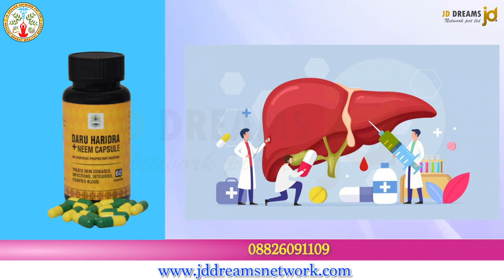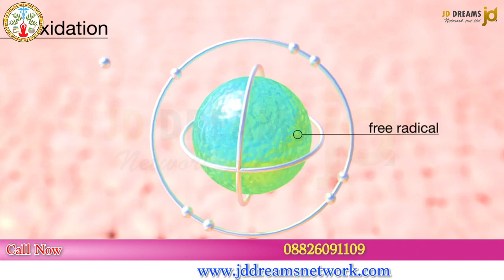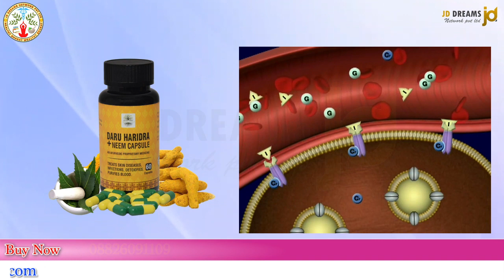Daru Haridra | JD DREAMS PRODUCTS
क्या आप जानते हैं कि दारुहरिद्रा क्या है और दारुहरिद्रा का इस्तेमाल किस चीज के लिए किया जाता है? नहीं ना! बहुत कम लोगों को जानकारी होगी कि दारुहरिद्रा एक बहुत ही उत्तम जड़ी-बूटी है और दारुहरिद्रा का प्रयोग बहुत सालों से चिकित्सा के लिए किया जा रहा है।